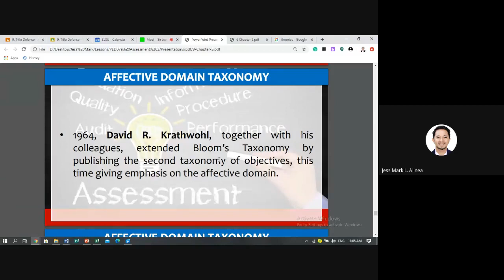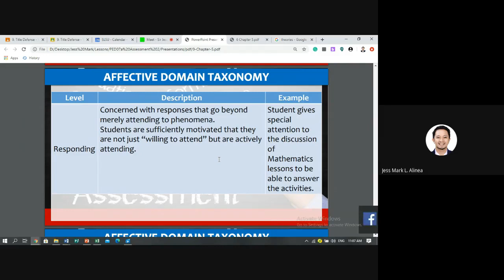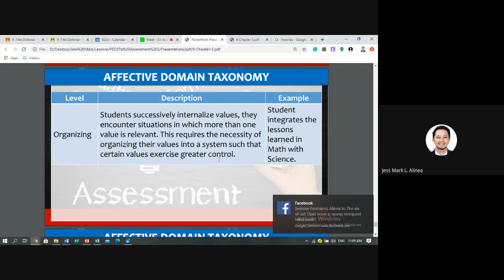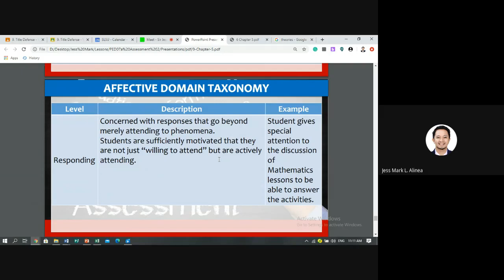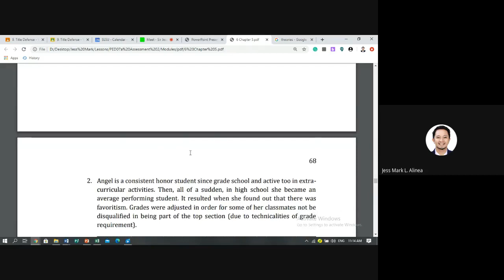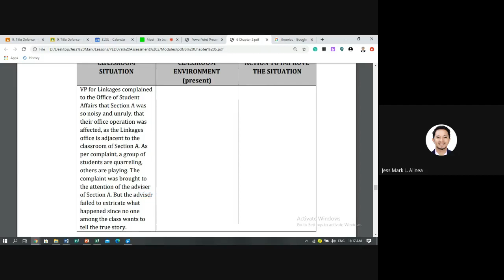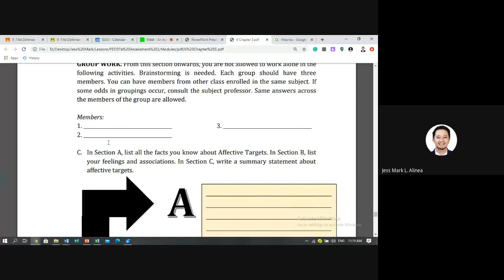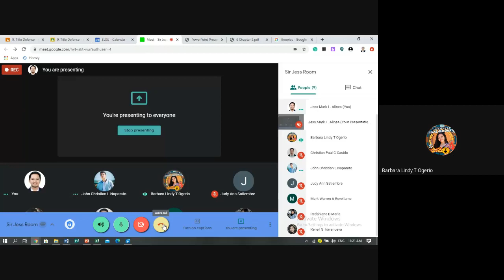PED07a BTVTEd-FSM 3 M5C